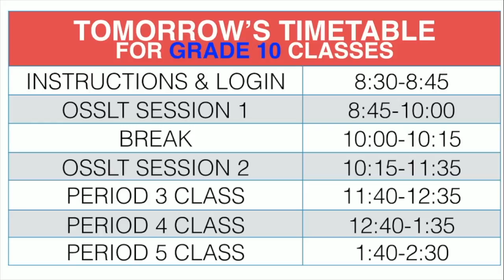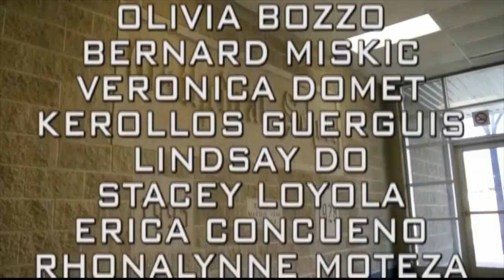CHSTV News - Wed. Oct. 19, 2016